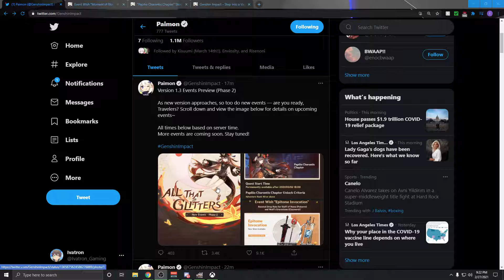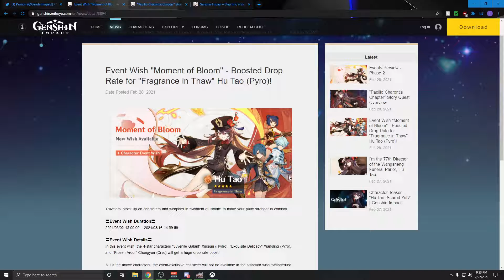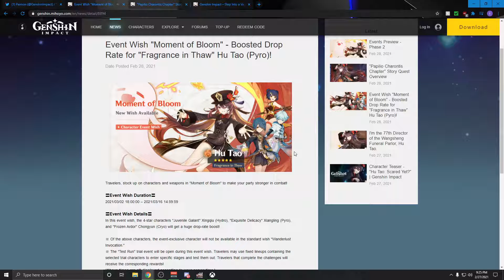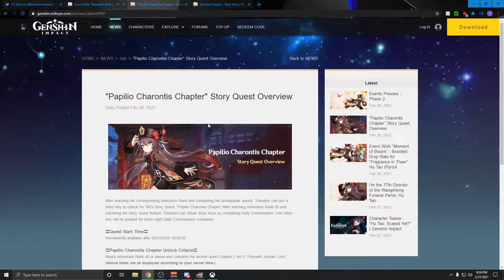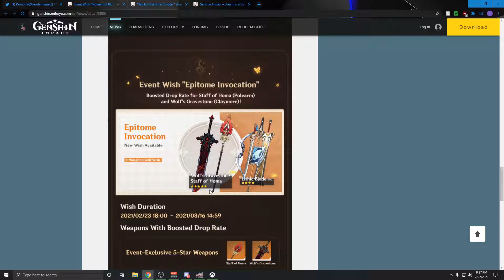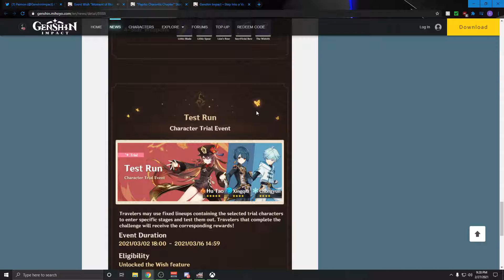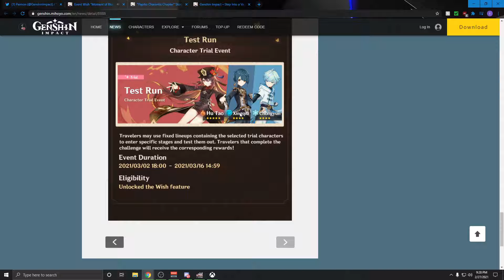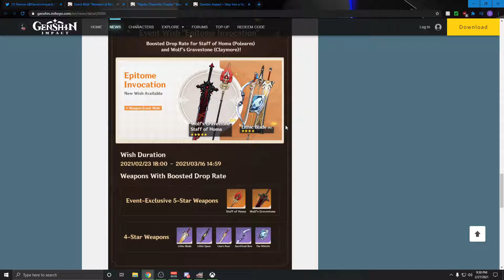Hu Tao Banner Revealed!! + New Event Info!!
The banner is finally revealed, let me know what you guy's think about it down below.